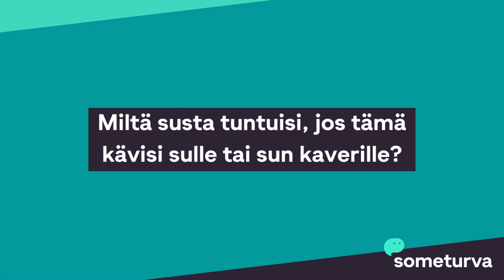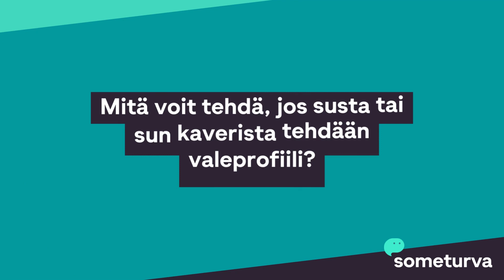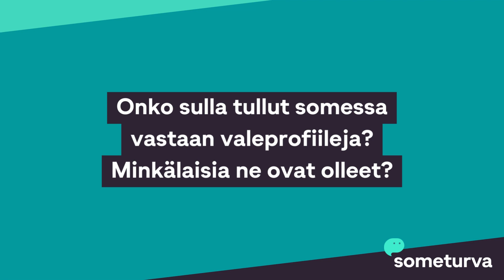Tietoisku: Valeprofiilit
Oppitunnilla käsitellään valeprofiileita ilmiönä, ja sitä, miksi valeprofiilien tekeminen on väärin ja voi olla jopa rikos. Tunnilla käydään myös läpi, mitä voi tehdä, jos itsestä tai kaverista tehdään valeprofiili. Tunti koostuu videosta, jolla on tapausesimerkki ja tietoisku aiheesta sekä luokassa hyödynnettävistä keskustelutehtävistä (pdf). Loput oppituntimateriaalit löydät nettisivuiltamme

Oppituntimateriaali: Copyright Someturva 2023